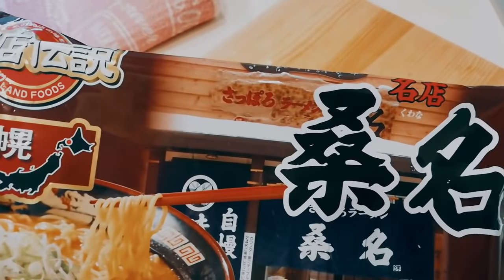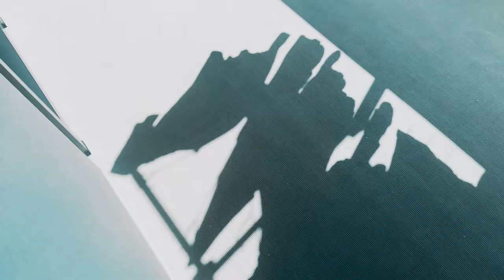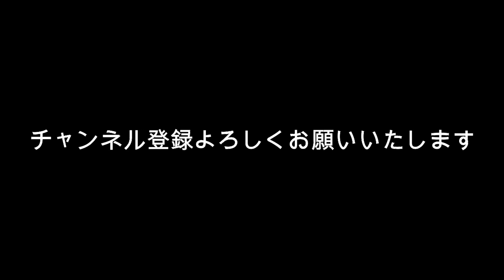佐藤健 昨日のSUGARとか読売新聞とか？